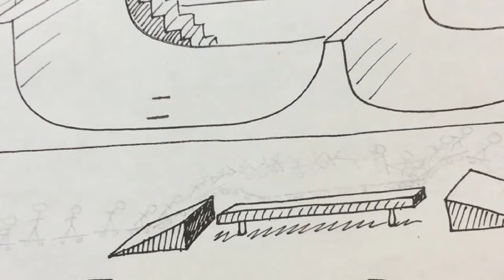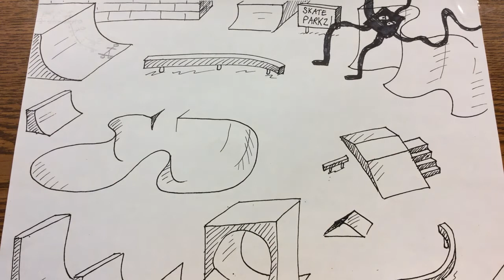Mr Hansen's Skatepark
Made templates to give students in 7th Grade to create their own skatepark stories.  Here's mine using an iPad and Stop Motion Studio!